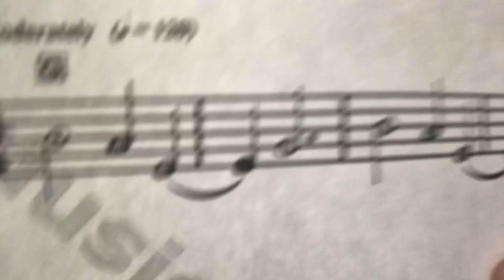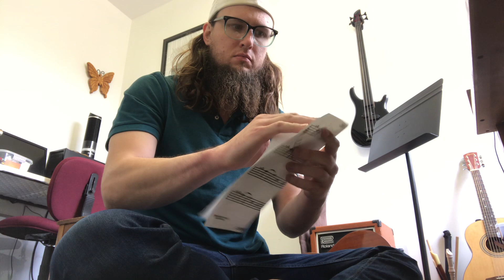Minecraft Music (But it’s on different instruments)